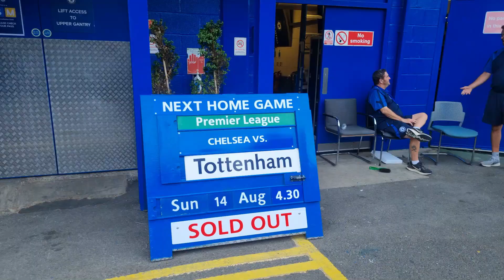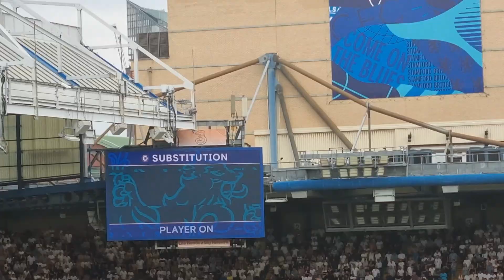Battle of the bridge! | Chelsea 2-2 Tottenham Matchday Vlog | BLACK LAD TRAVEL | CHELSEA VLOGS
DAY LIGHT ROBBERY AGAIN!

Chelsea 2-2 Tottenham at Stamford Bridge pre-match build-up, raw fan reaction and post-match reactions.

Anthony Taylor Robbed us 3 points
Tuchel Masterclass
ONLY TEAM IN LONDON WITH A EUROPEAN CUP
BATTLE OF THE BRIDGE X2